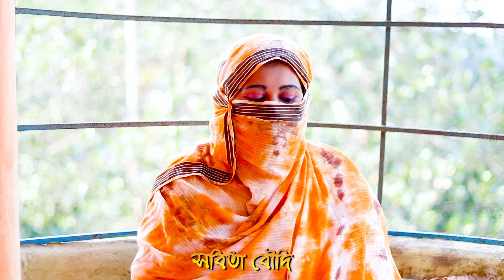বিয়ের আগে চিনির বস্তা খুলে খাওয়াইছিলাম - বিয়ের পর আর মিস্টি লাগে না ।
মানুষের জীবনে ভুল থাকবেই , আগেও ছিলো । কিন্ত যদি মানুষ নিজের ভুলগুলো সবার সামনে প্রকাশ করতো তাহলে একই ভুল বার বার হতো না , হলেও তা খুব কম হতো ।।

আমরা চেস্টা করছি সমাজের সেই ভুলগুলো সবার সামনে তুলে ধরার জন্য যার জন্য আমরা সেগুলো গল্প আকারে নির্দিস্ট আঁটিস দিয়ে সাবলীল , পরিমার্জিত ভাষায় তৈরি করেছি । আমরা কোন বাজে কথা ইউজ করি নাই । যেটা শুনলে কারো খারাপ লাগতে পারে এমন কোন কথাও বলা হয়নি ।।

শুধু ঘটনা সুন্দরভাবে উপস্থাপনা করতে যতোটুকু প্রয়োজন ততোটুকুই প্রকাশ করা হইছে ।।

সমাজে যেনো একই ভাল বার বার না হয় সেজন্য সবার দায়িত্ব আছে - সেগুলো সবার পালন করা উচিত ।।